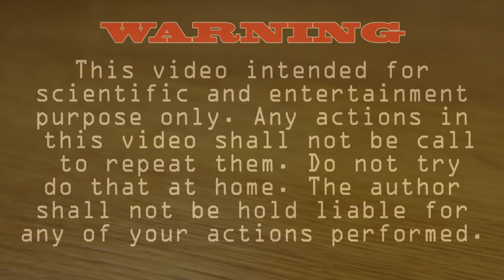✅How To Make Smoke Bomb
In this video i'll show you how to make a smoke bomb with ping pong balls.